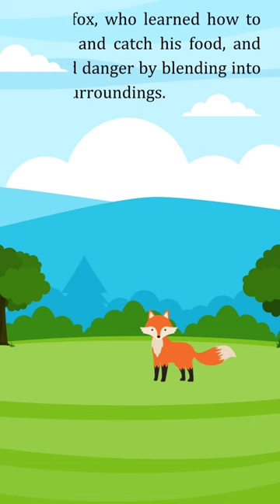1 minute short story storiesinenglish kids #2023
@PeppyWits  Full video is inside the channel